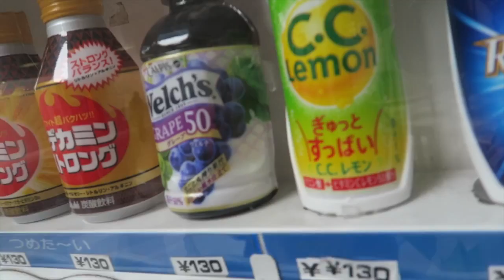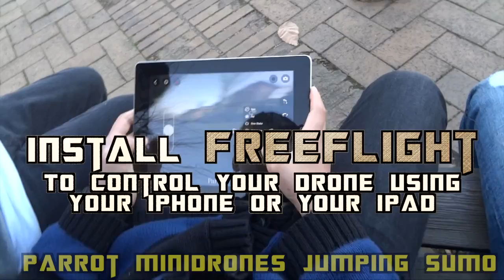WASTED VIDEO IDEAS 2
If you liked the video, please share and like!